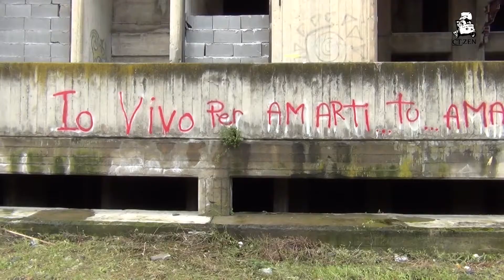Librino, la commissione Lavori pubblici visita villa Fazio e palazzo di cemento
Un esame in prima persona delle condizioni di villa Fazio e del palazzo di cemento. Queste le motivazioni che hanno portato sabato 25 gennaio i consiglieri comunali, membri della commissione Lavori pubblici, l'assessore al ramo Luigi Bosco, l'assessore con delega specifica su Librino Saro D'Agata e il vicesindaco Marco Consoli tra il degrado delle due grandi strutture. Entrambe oggetto di due importanti interventi di recupero, ma senza tempi certi. «Il recupero di Villa Fazio è stato finanziato con complessivi un milione e 400 mila euro, di cui 360 mila per la sola ristrutturazione della struttura principale. I campi non sono compresi: per quelli ci vorranno, secondo gli uffici tecnici, altri 400mila euro», riferisce il presidente della commissione, Niccolò Notarbartolo (Pd). La gara d'appalto per la ristrutturazione della villa è già stata vinta dalla società cooperativa Megaedil di Patti(Me), ma nonostante una prima tranche da 700mila euro del finanziamento regionale (fondi Europei Pon-Fesr 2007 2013) sia già nelle casse comunali, «si attendono gli adempimenti amministrativi necessari da parte della Ragioneria», riferisce ai colleghi Notarbartolo. Così come fermo è anche il bando, già aggiudicato al consorzio Solco, per i servizi ai minori che all'interno della struttura dovranno essere eseguiti. «Al momento siamo nel limbo, senza tempi né possibilità di determinarli», riferisce Dino Barbarossa, presidente di Solco che, in coordinamento con le associazioni che già operano a Librino, dovrà occuparsi dei laboratori e delle attività all'interno della struttura creando il Polo educativo Librino. Ancora più incerto il futuro per il palazzo di cemento: un finanziamento da 8 milioni di euro per la sua ristrutturazione è in attesa di avere il via libera.